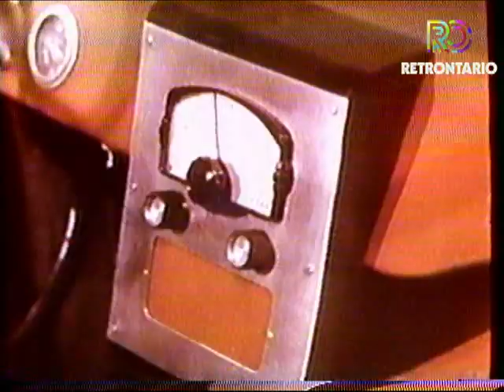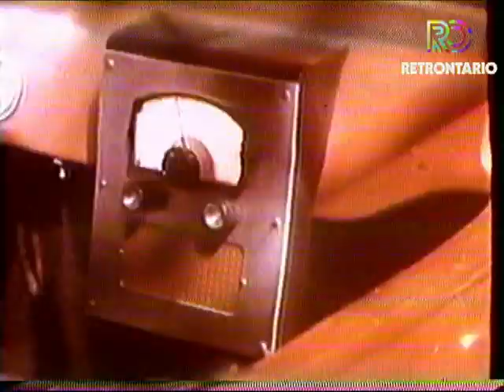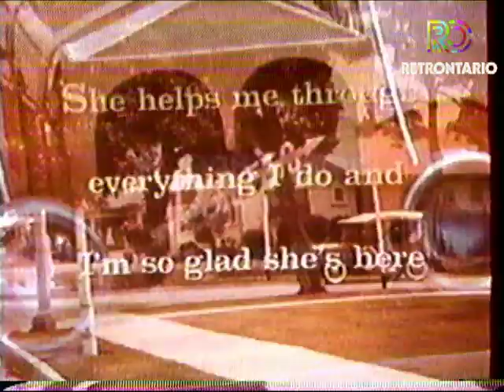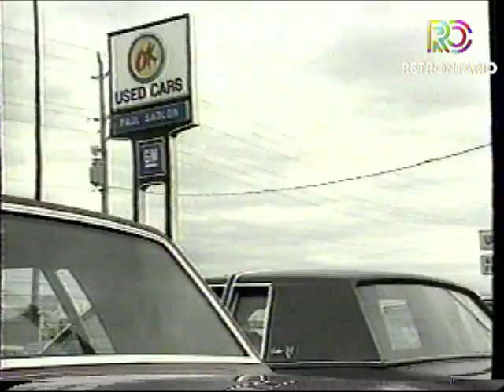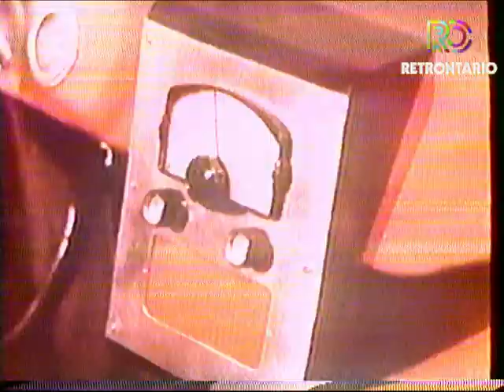CKVR LATE NIGHT - DEPUTY DAWG/MY MOTHER THE CAR (1985)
A small taster of late night CKVR Barrie insanity with a full episode of Deputy Dawg and a bit of MY MOTHER THE CAR, all with original commercials.